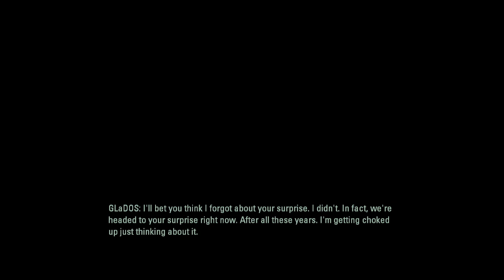Portal 2 Walkthrough: Chapter 3 - The Return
More and More Tests!